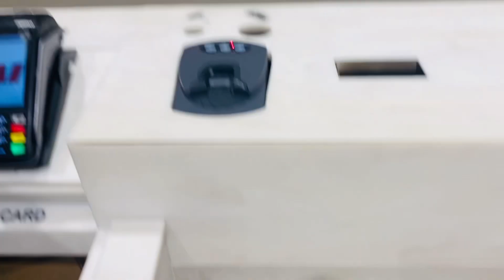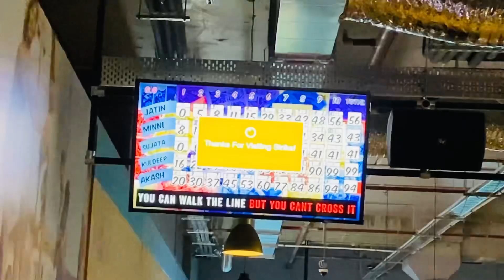Girls day out | Vlog 12 | Australia | Indian in Perth